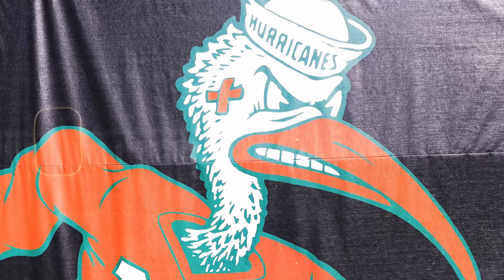Crib Talk 214 - Caneville | Top recruits still want in | The Portal star system coming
Purchase Edge Energy drink:
 LiquorSplit.com

Invest or Die
We making investing in the stock market easy

       Hit 4:05min

Mario to Miami was said here weeks back and we havent heard otherwise. Alonso as AD may not be so bad aftwr hearing he has a plan to totally help UM sports in its entirety.  Top recruits rill want in and bags are being.